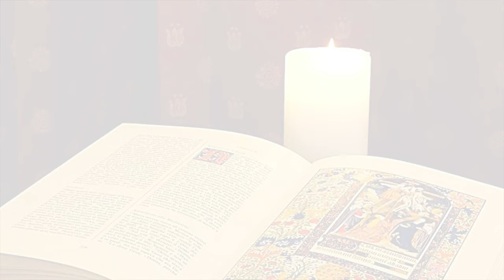La Buona Novella - Commento al Vangelo - 13 Maggio BEATA VERGINE MARIA DI FATIMA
La Buona Novella - Commento al Vangelo